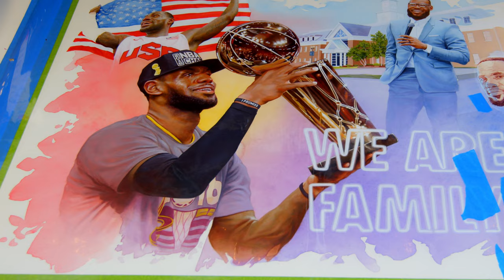Dirk Rozich Illustrates LeBron James 🎨👑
The Kid. The King. The One. 🤴🏾

Illustrated by Northeast Ohio artist, Dirk Rozich Illustration, these 3 hand painted pieces pay homage to some of the monumental moments in LeBron James' life and headline the entrance to LeBron James' Home Court.

LeBron James’ Home Court is a multimedia storytelling experience that offers a look at LeBron’s life with never-before-seen items along his journey from Akron to the NBA, Olympics, business, philanthropy and beyond.

Located inside the LeBron James Family Foundation’s House Three Thirty venue, all proceeds from ticket sales will go back into the community through House Three Thirty’s innovative job training model that employs I PROMISE students, parents, educators and family members.